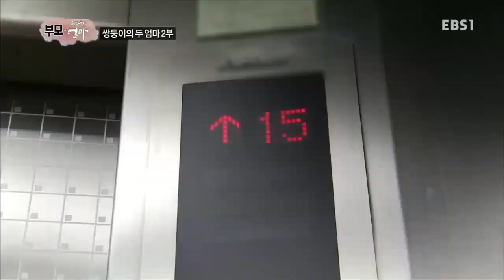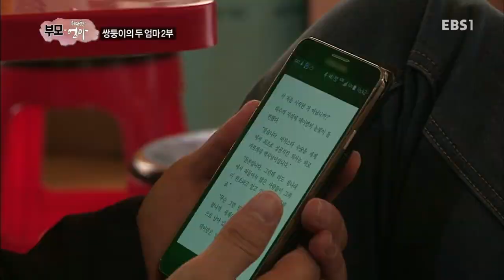부모-위대한 엄마 - 쌍둥이의 두 엄마 2부 / 아들 삼둥이는 힘들어 2부_#001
쌍둥이의 두 엄마 2부 / 아들  삼둥이는 힘들어 2부,

쌍둥이를 낳은 딸을 위해 육아를 돕기 시작한 친정엄마, 하지만 점차 딸과의 육아 갈등은 깊어지는데.. 친정엄마와 딸의 육아 갈등기 2부 / 동시에 태어난 아들 삼둥이를 키우는 엄마의 육아 분투기 2부,